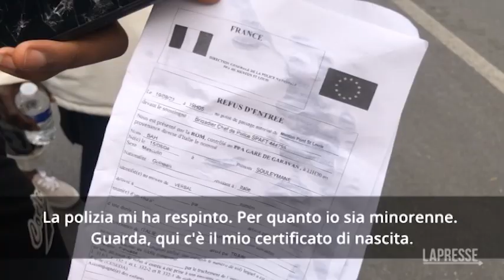Migranti, cosa sta succedendo al confine tra Italia e Francia: le immagini da Mentone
È quasi l'alba alla stazione di Mentone-Garavan, al confine tra Francia e Italia, quando due grossi fuoristrada militari entrano nel parcheggio. Dalle vetture escono otto militari in mimetica e giubbetto antiproiettile, armati di fucile, che si schierano lungo il marciapiede del binario due mentre il treno che da Ventimiglia va Cannes con un fischio annuncia il suo arrivo. Sui vagoni, carichi di pendolari transfrontalieri, entrano in azione gli uomini della gendarmerie mentre i soldati osservano l'operazione dall'esterno. Quando il treno riparte, nella rete dei controlli rimangono una decina di migranti che vengono caricati su un van e riportati alla frontiera 'alta' di Ponte San Luigi. «Sono minorenne ma i francesi mi hanno mandato via lo stesso. Guarda. Questo è il mio certificato di nascita», racconta un ragazzo appena respinto. L'avventura di una notte, dunque, finisce dove è cominciata e il gruppo rigettato al confine si accampa in attesa di un novo tentativo.